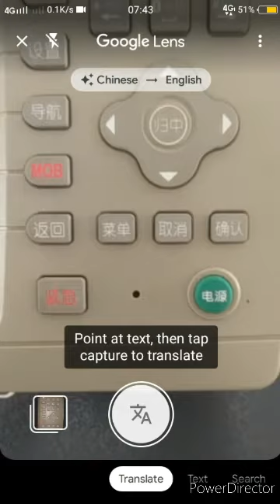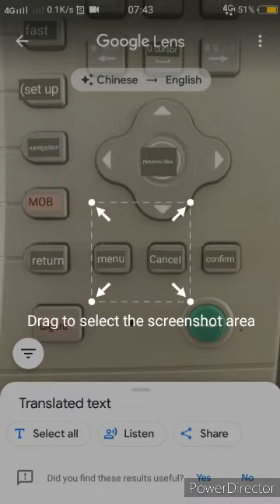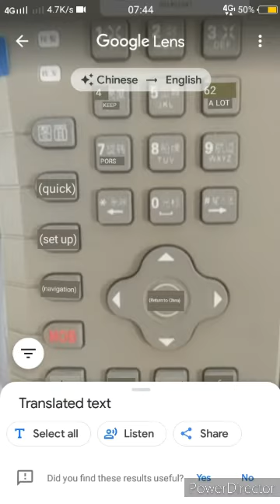chinese to english - makatranslate na rin kami sa CHINESE to ENGLISH | sa wakas